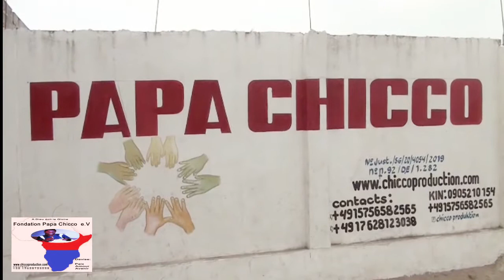SAUVONS NOS FAMILLES MAMAN YA 10 ENFANTS ALELI NA FONDATION PAPA CHICCO TO YOKA YE